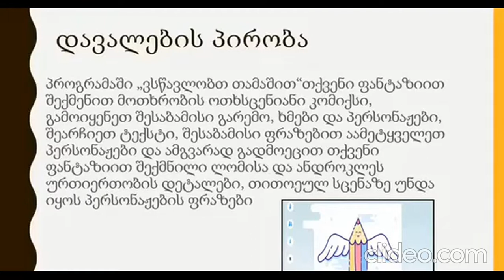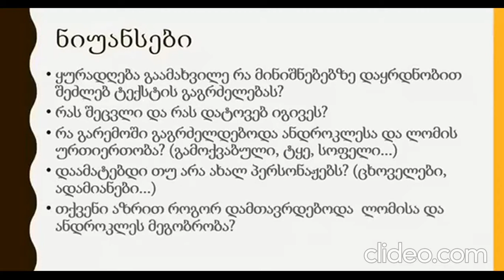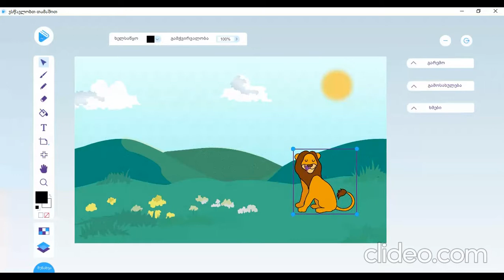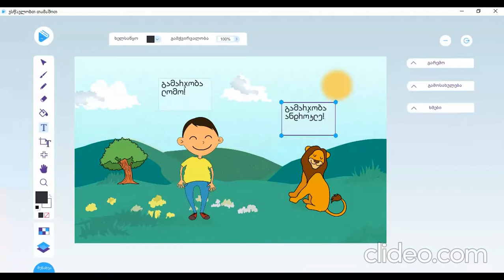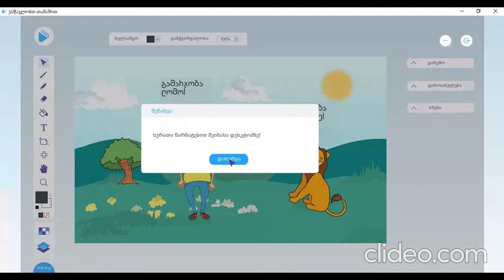მზია გამხიტაშვილი ანდროკლე და ლომი ვსწავლობთ თამაშით